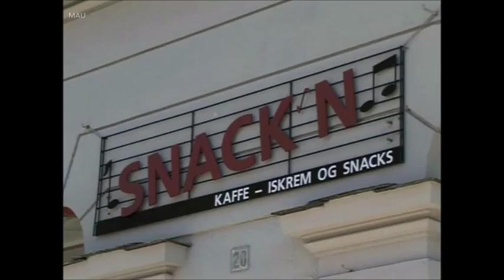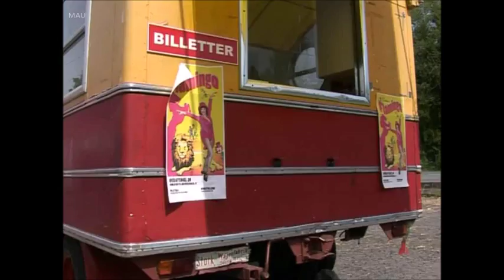Olsenbanden Jr.: På Cirkus - Bakom Olsenbanden Jr. På Cirkus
En bakomfilm fra Olsenbanden Jr. På Cirkus på Norsk.